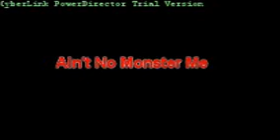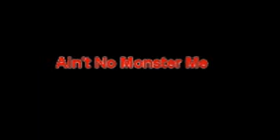Ain't No Monters Me-Mashups Day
FCW Vs WWE Days 44